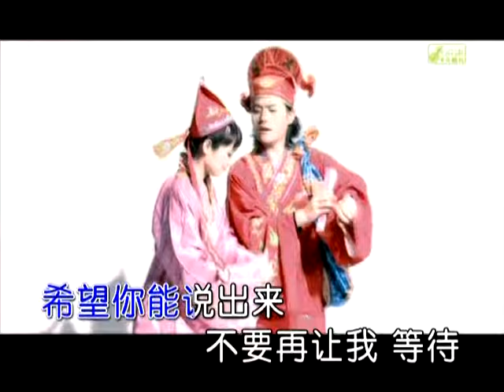顧峰 & 斯琴高麗《猜》官方完整版 KTV